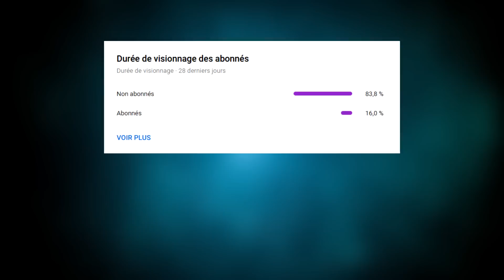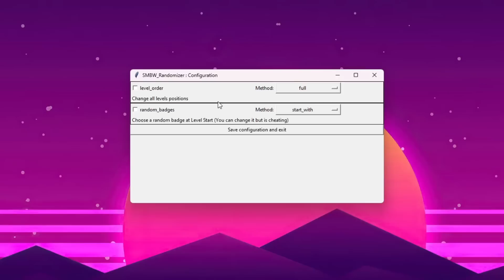Les MODS de Mario Wonder sont INCROYABLES !! (No spoil)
Aujourd'hui, on découvre les nouveaux mods de Super Mario Bros. Wonder !

00:00 Intro
00:40 Mario Wonder 64
01:38 Le BAOBAB de Luigi
02:12 AMOGUS
02:46 Mario sous coke
03:31 Chapeau volant
04:10 Majora's Wonder
04:54 EZ mode
05:39 Hard mode
06:27 Pokémon Wonder
07:40 Randomizer
08:44 Outro